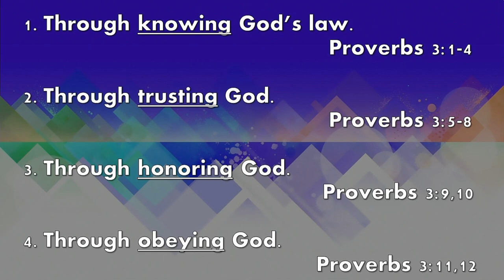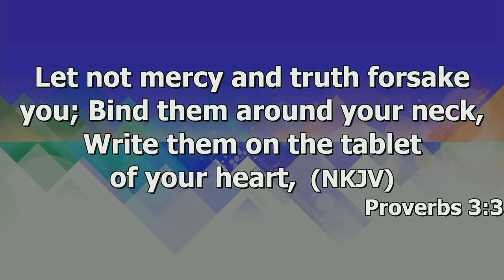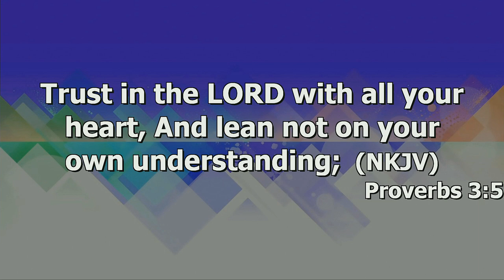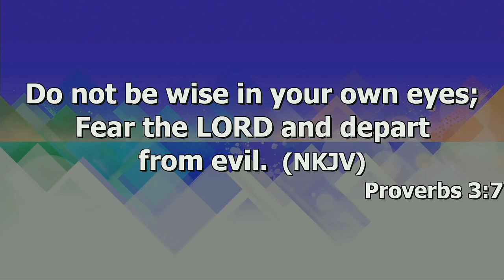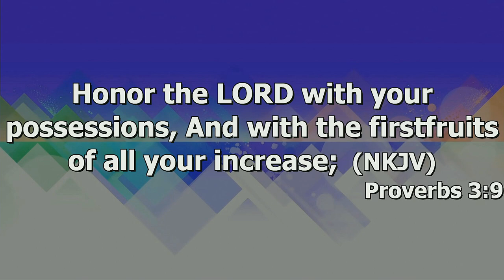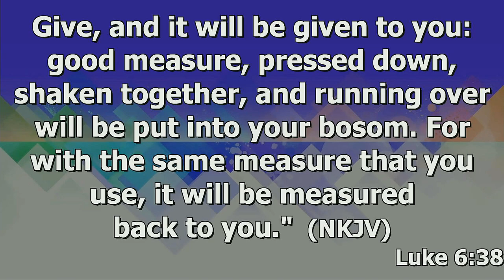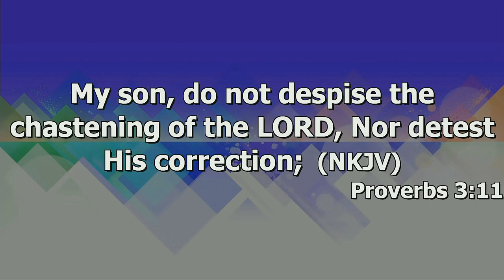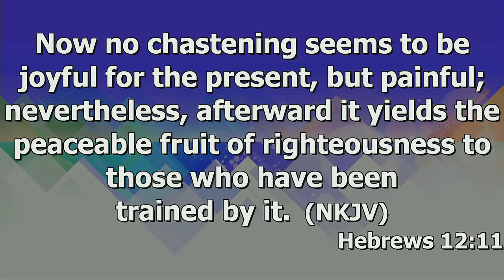"Finding God's Wisdom" by Pastor Michael Franklin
Pastor Michael Franklin's message "Finding God's Wisdom" was recorded Wednesday evening March 27, 2024 at Rye Hill Baptist Church - Fort Smith, Ar. Enjoy the message and may God Bless.

Proverbs 3:1-12